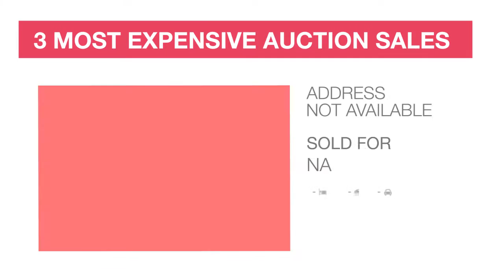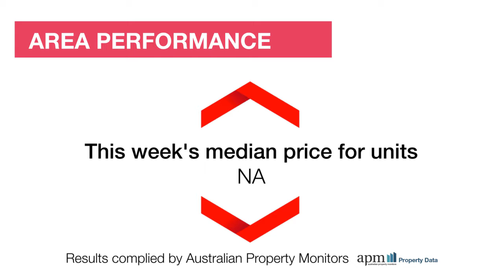Melbourne West Market Wrap - 16/07/2016 brought to you by Review Property